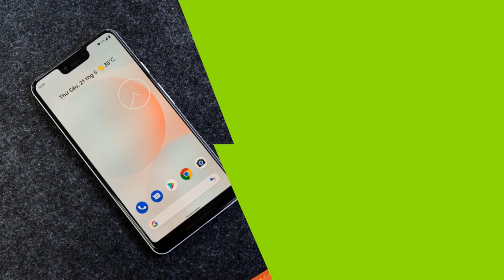samsung galaxy s22 - samsung galaxy s22 ultra unboxing - Samartphone4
Welcome to our in-depth review of the Samsung Galaxy S22 Ultra! In this video, we'll dive into this incredible device for our U.S. viewers.The eternal smartphone dilemma: iPhone 14 or Samsung S22? This comparison delves into nuanced features and capabilities shaping your user experience. The iPhone 14 takes the lead with a superior chipset, setting benchmarks in performance. In photography, it outshines the Galaxy S22, showcasing Apple's prowess in computational photography. The ecosystem advantage of Apple offers seamless integration between devices, while the Galaxy S22 stands out for its Android versatility and customization. Consider interface preferences, long-term support, and individual priorities in this strategic decision. Whether it's the streamlined Apple ecosystem or the diverse Android landscape, your choice defines a device that aligns with your lifestyle and digital aspirations.